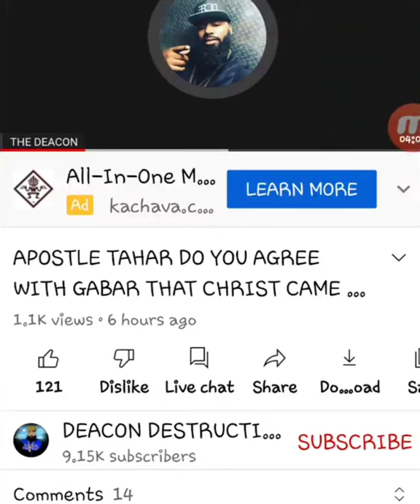A Sinful Man Disquiet Friends